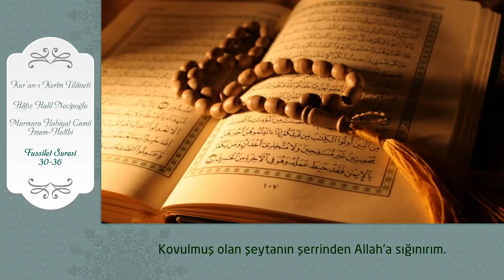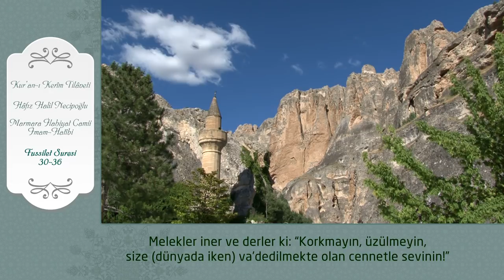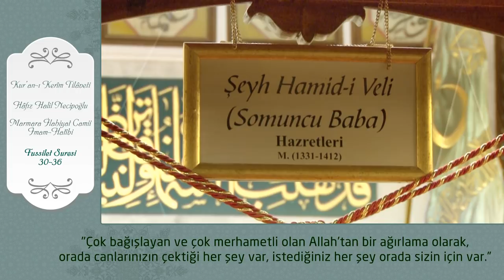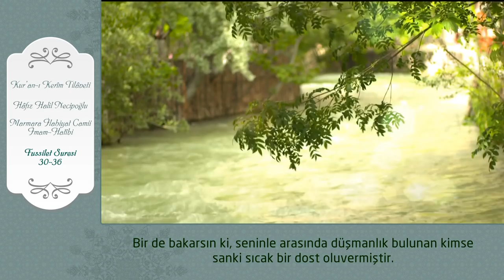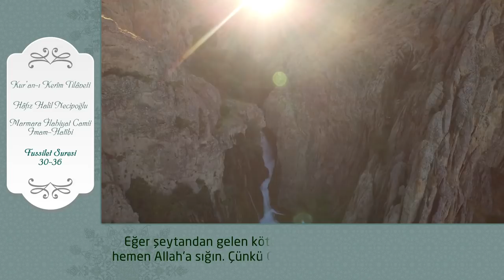Halil Necipoğlu | Fussilet Suresi ve Meali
Hafız Halil Necipoğlu - Fussilet Suresi ve Meali